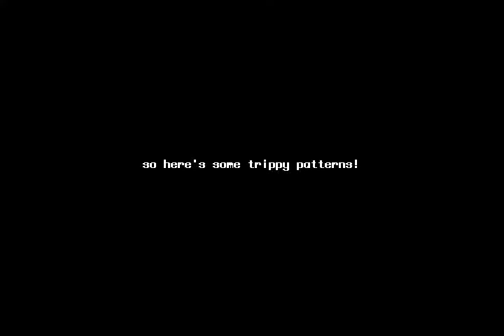Slammed My Knee (Song a day #2)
I'm writing a song a day again. This one's about taking a slam.